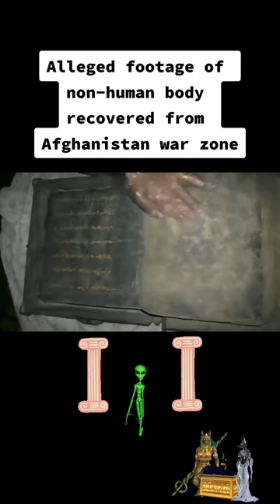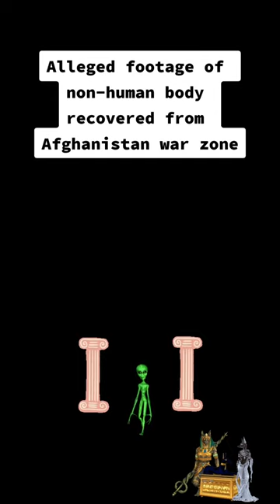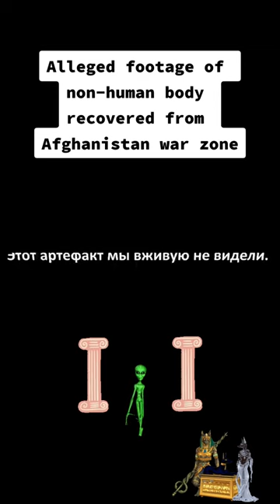Allege footage of Non-human body recovered from Afghanistan war Zone🤯👀.